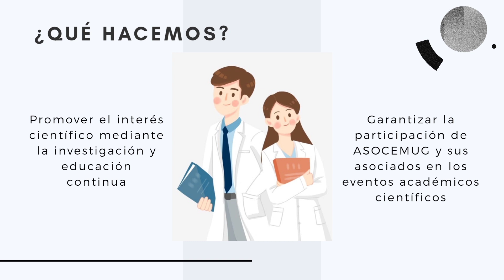ASOCEMUG - Conócenos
Somos ASOCEMUG Asociación científica de Estudiantes de Medicina de la Universidad de Guayaquil.

Únete.